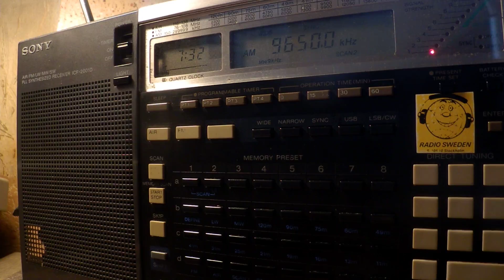01 03 2018 R Guinée French to WeAf vs Voice of Korea Japanese to EaAs 0730 on 9650 Conakry vs Kujang